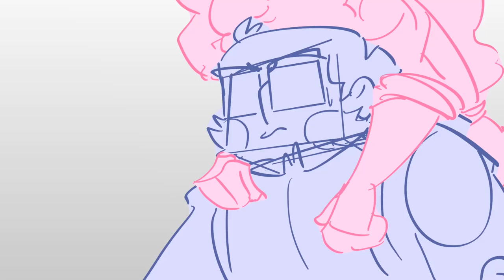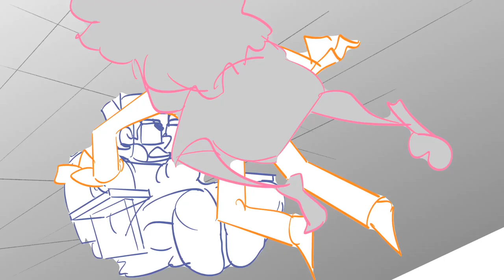Inscryption (Retyrement AU) - The Old Folks Get Into a Fistfight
loosely based on a scene from NaturallyDark's fic of the same name! link here, it's a fun time

for those of you stumbling onto this via youtube alone, this is a silly excerpt set in the universe of an inscryption AU developed by me and my buddies, wherein the scrybes are all elderly humans stuck in the same retirement home with their respective subordinates as their family. my own fic, OLD_FOLKS HOME, is the original retyrement fic, and since then there's been a few noncanon spinoffs, which is pretty nuts to me! the specific one this pertains to is that belonging to one of my good friends, NaturallyDark; disappointed by the lack of violent fisticuffs in OFH, he wrote his own fic where the entire story revolves around fighting! i was very amused and inspired by it and decided to try my hand at boarding a portion of the fight in the second chapter.

this was originally boarded in the spring of this year, when i was in the midst of my final college term, so i didn't end up boarding the full fight; hence why it ends a bit abruptly. perhaps i'll board the rest someday! time will tell.

these boards feature a mediocre one-man-show of scratch VA, all done by myself! try not to cringe too hard at it :P

the music featured is Fraymotif Samba, from the Homestuck fan album SBURB OST, followed by C.H.A.D's Lullaby, from Super Meat Boy.